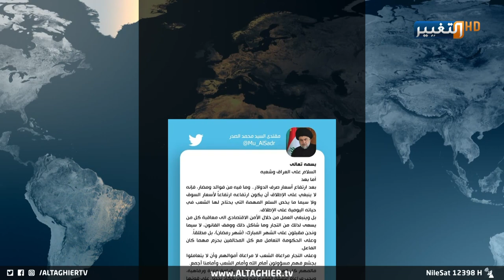مقتدى الصدر يضرب لعبة الأسعار وكتل سياسية تغازله بخطة الدولار | تقرير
لم تتوقف مبادرة زعيم التيار الصدري مقتدى_الصدر بمواجهة ارتفاع الاسعار واتخاذ إجراءات حاسمة، لم تقف عند حدود المبادرة الوطنية الاقتصادية، إذ فتحت توجيهات الصدر الباب أمام كتل سياسية لتبني ذات الموقف الصدري ومحاولة مغازلة التيار لتحقيق مواقف سياسية قد تغير التحالفات والأزمة الحالية.

موقع قناة التغيير الفضائية الالكتروني